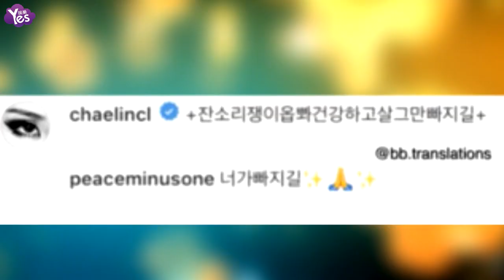【3年前】被GD留言：希望你變瘦 CL曬比基尼辣照反擊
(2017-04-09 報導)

南韓歌手CL與同門師兄GD交情甚好。不久之後GD用私人帳號回覆：希望你變瘦，好像是偷偷諷刺CL身材圓潤。而就在昨天，CL又上傳一張自己穿三點式比基尼的性感照片，看起來似乎是間接證明自己的身材沒有GD說的那么腫。